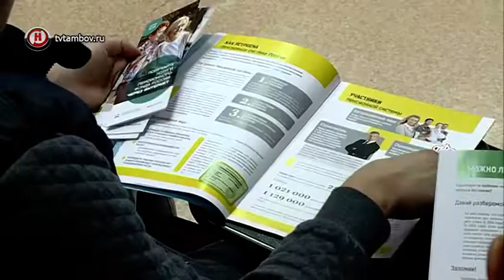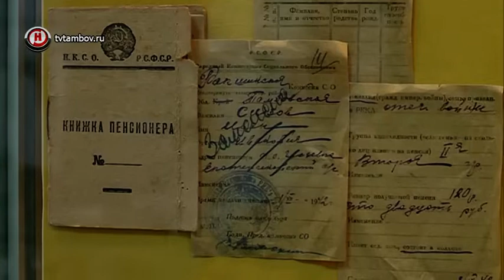Тамбовским школьникам и студентам рассказали о правилах формирования пенсии